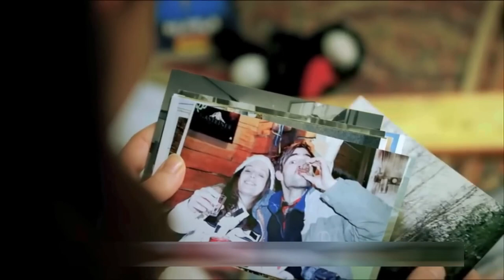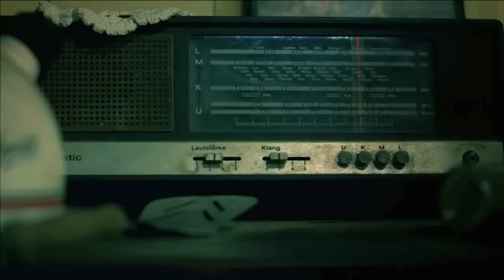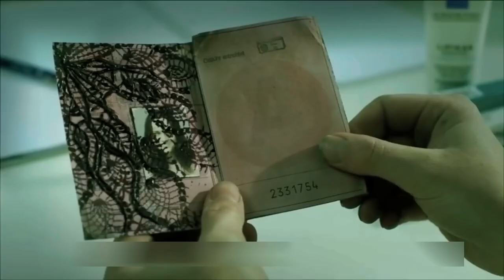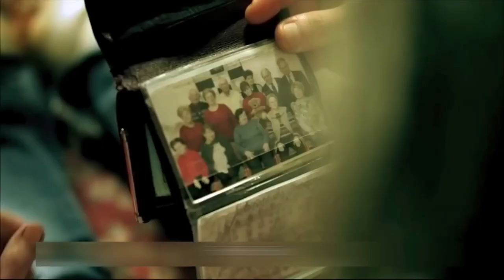Whoever Come to Live in This Apartment Becomes Old To Death Within Few Days | Movie Recap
After breaking up with her boyfriend, all Anna wants is a quiet place to hole up. But Anna should have had a closer look at the fine-print of her rental contract – for the old Viennese apartment is a creature with never ending appetite, living off the youth of its residents. Only way to escape is delivering a new victim.

What if Wes Anderson, Michel Gondry or Tim Burton had decided to make a horror film? Vienna Waits for you is a delightfully beautiful film, with a well-developed narrative, lovable set constructions and beautiful lighting and shot taking. It mixes horror with comedy, and yet manages to keep you invested in the fate of the central character Anna.

Anna the protagonist does everything that a lay person would do in such a situation, I could imagine myself trying everything that she tried to get out of the contract fine print, but she fails. Eventually she decides to do something that makes us admire her. Inspite of being a horror, the film doesnt have a drop of blood. The human body seems to be made of threads and laces, to be absorbed and devoured by threads and laces of the world (or the apartment). There were places where I felt that the film has a leisurely pace and could be tighter, but the film quickly overcomes that and leaves a great aftertaste. The makeup and visual effects are noteworthy, espeicailly because inspite of them being unusal, they blend in so beautifully with the mood of the film. Its rare to find a good horror minus the gores and the zombies. The apartment looks warm and cozy and lived in- a far cry from usual horror film apartments that look deserted and infested with creatures.

Thanks
Recap Daily